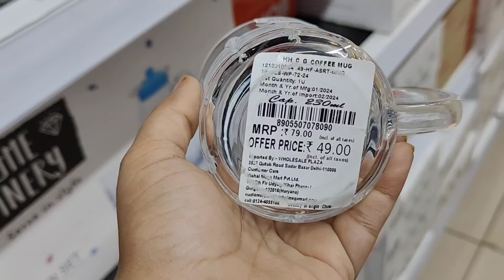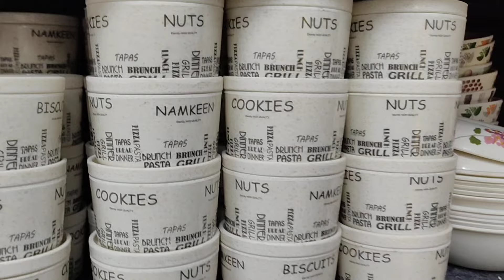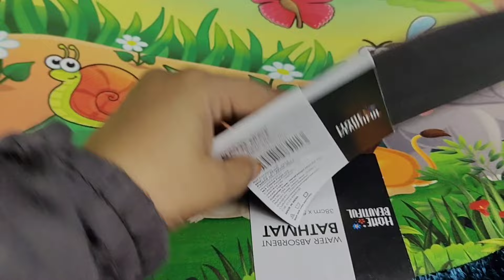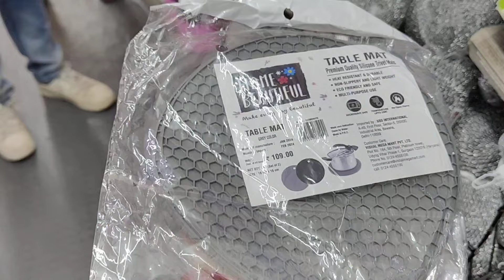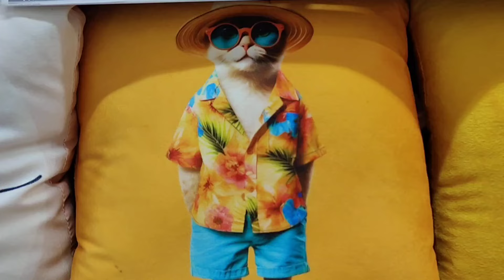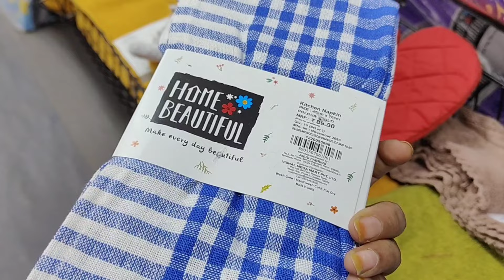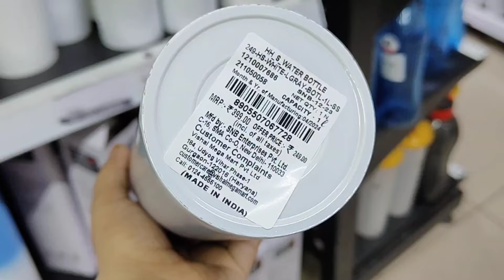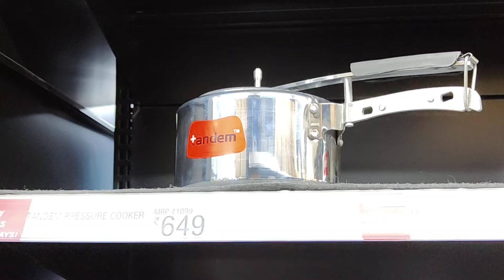Vishal Mega Mart Cheapest Kitchenware Household product Under 99rs|Vishal Mega Mart Offers Today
Vishal Mega Mart |Vishal Mega Mart Offers Today|Vishal Mega Mart Summer Offer|Vishal kitchen product

Vishal Mega Mart Offers Today |Vishal Mega Mart Summer Collection 2024 |Vishal  Mart Kitchen Product

Vishal Mega Mart Cheapest Kitchenware Product Under ₹50|Vishal Mega Mart Offers Today| Vishal

Vishal Mega Mart|Vishal Mega Mart Offers Today|Vishal Mega Mart Offers Today|kitchen products, racks, spicy racks, organisers|vlog, vlogs

Vishal Mega Mart shopping mall |DMart shopping mall |Amazon offers today, Amazon shopping, meesho offers

Vishal Mega Mart, new kitchen products under 99 rs|Vishal Mega Mart Offers Offers Today |Vishal Mega Mart today offer |Vishal Mega Mart Offers Today |

Vishal Mart |Vishal Mega Mart shopping mall |Vishal Mega Mart buy 1 get 1 free offer |DMart |DMart latest offer |meesho kitchen products

address aashiyana Lucknow

Vishal Mall
Vishal mart
Vishal Mega Mart kitchen ware household product under 99 rs
Vishal
Meesho offers
Vishal offer
Vishal dmart
Latest kitchen utensils kitchen product
Latest kitchen utensils in India
18 amazing new kitchen gadgets
Vishal Mega Mart offers today Lucknow
Latest offer on kitchen organisers
Kitchen and home organisers, spicy racks
dmart storage organisers, container baskets
Reliance Mart
Vishal Mega Mart Samar biggest sel 2024
Vishal Mega Mart biggest offer
Vishal Mega Mart Summer biggest sel 2024
Vishal Mall
Vishal Mega Mart 50% of Kitchenware household products
Dmart shopping
Reliance smart Bazaar
Reliance fresh
Buy 1 get one 1 offer
Latest offer
Today offer
Offer today
Vishal Bazaar
Home appliances
Kitchen container storage
Spicy racks
Offers
Offers today
Kitchen
Kitchen gadgets
Kitchen tools
Kitchen products
Kitchen items
Cheapest kitchen gadgets
Vmart
Vishal Mart